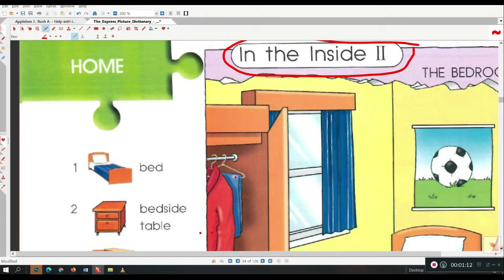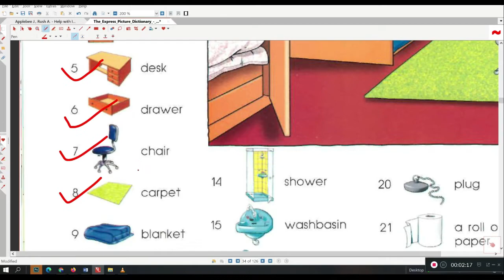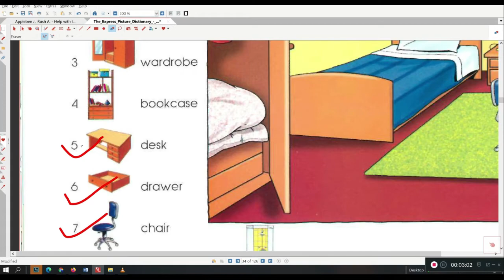Basic Vocabulary Lesson 14#ieltsWithRayhan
Children can learn 12 home related words and can gain confidence.